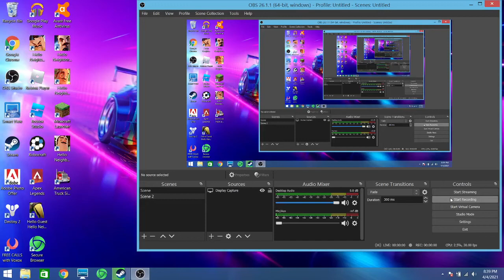Hello Neighbor on Steam